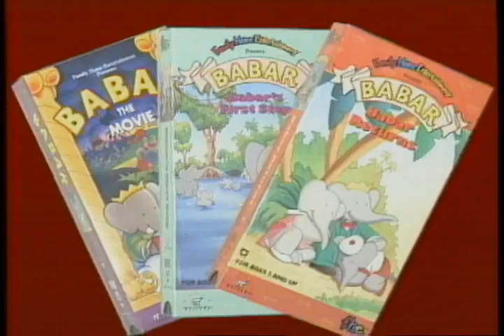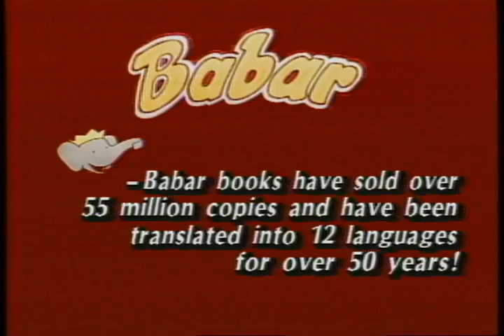Babar: The Movie 1989 Movie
Official video content provided by Cannon Home Video or one of it's authorized agents.

Director: John Laurence Collins
Cast: Elizabeth Hanna, Gordon Pinsent, Gavin Magrath, Sarah Polley, Chris Wiggins
Genre: Children's
Studio: Cannon Home Video
Rating: G